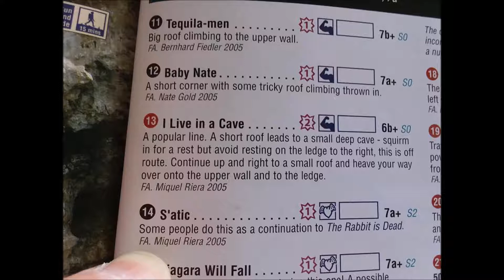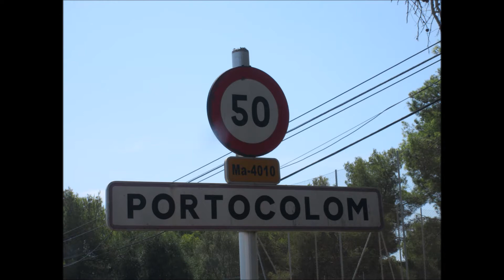The Art of Rock Climbing: I Live In A Cave 6b+ 11m S0 (pitch 1)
I Live in a Cave Pitch 1, 6b+ (v4) 11m SO
Porto Colom. Mallorca, Spain. August 2018.
Psicobloc. Deep Water Soloing. DWS.